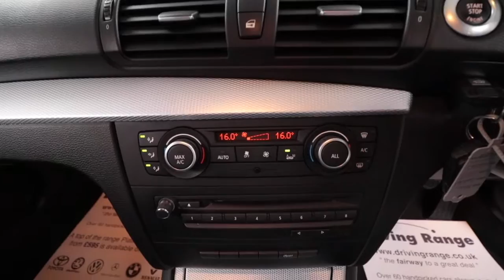2012 62 BMW 120d M SPORT Coupe